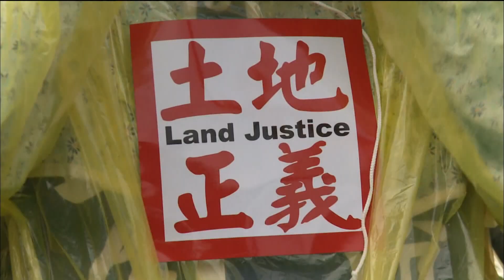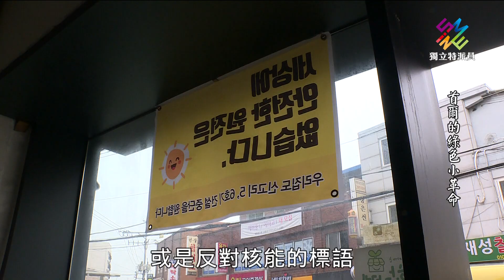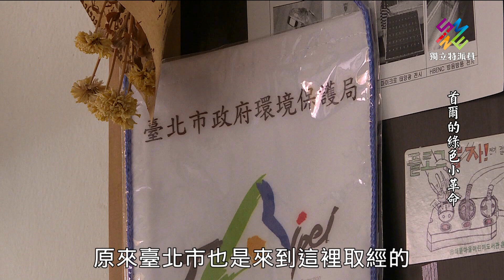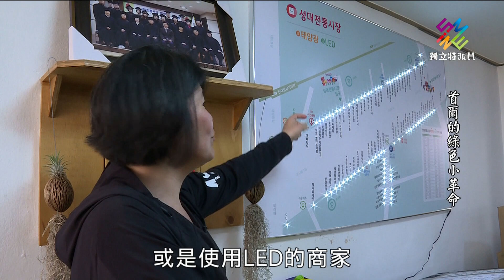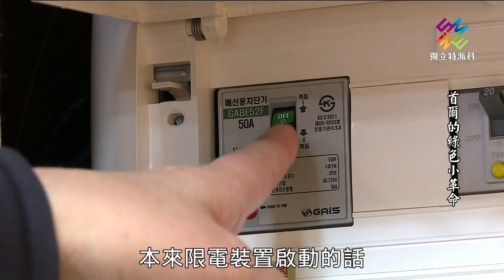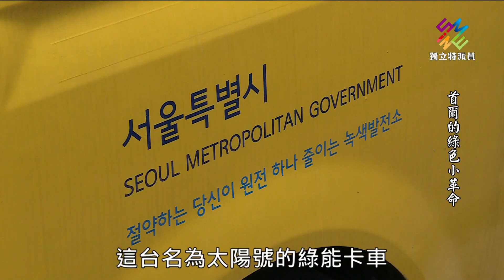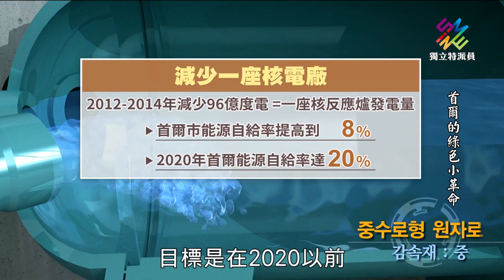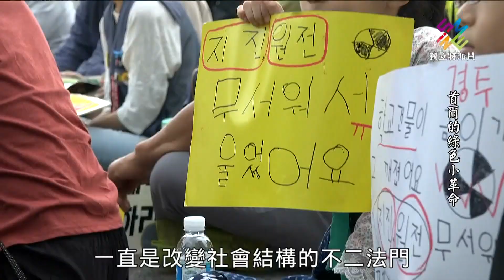獨立特派員 第602集 (韓國如核抉擇-首爾的綠色小革命)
▌單元介紹

韓國首爾市長朴元淳在2012年推出了一項名為「減掉一座核電廠」的計畫，並且在兩年多的時間成功減去96億度的耗電。甚至在達成目標後，開始進行第二階段，準備將首爾模式輸出到韓國其他城市。而在這個遠大計畫之中，大都市裡的小社區就是這個綠色變革的主要角色。透過社區內自給能源的改造與合作，讓生產綠色能源不再是限於小家庭，進而整合到社區甚至與國家發電廠合作，讓韓國從社會基層到政府高層，出現了一場綠色小革命。